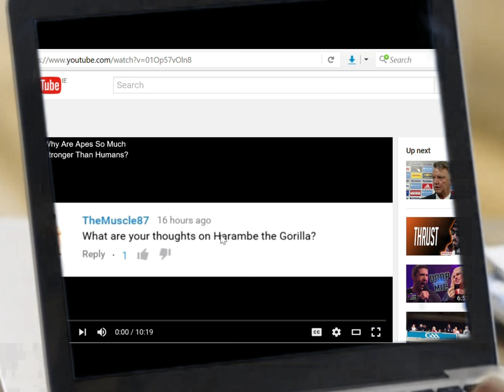Jason Blaha Fitness youtube REACTION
A normie watches Jason Blaha fitness and gives his review